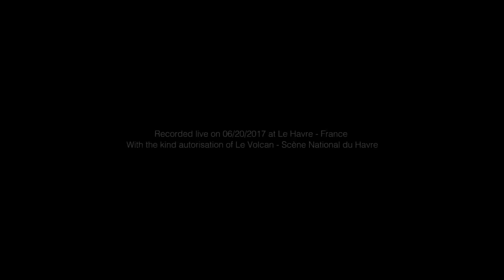Arigato Massaï - Breathe Feat. Tessa B (Live Session)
nouveau single "Hours of Glass" (feat. Tessa B) Disponible partout Arigato Massaï nouveau single "Hours of Glass" (feat. Tessa B)

Recorded live on 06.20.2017 at Le Havre - France
With the kind autorisation of Le Volcan - Scène National du Havre
Architect : Oscar Niemeyer

Production :  Soldats Films
Director : Julien Vray
Creative Producer : Benjamin Benhamou
Images : Shôta & Mademoiselle Drone
Sound Engineer : Enzo Quaglia
Sound Assistant : Romain Baronnet
Make-up : Melissa Briard
Editing & Color Grading : Naza
Production Coordinator : Jean Benoit Ndoki & Remi Muzzupapa
Executive Producer : Pierre Cazenave

Written & composed by Arigato Massaï
Interpreted by Tessa B